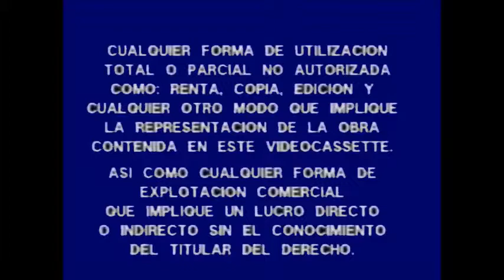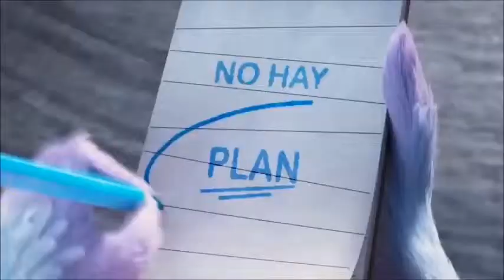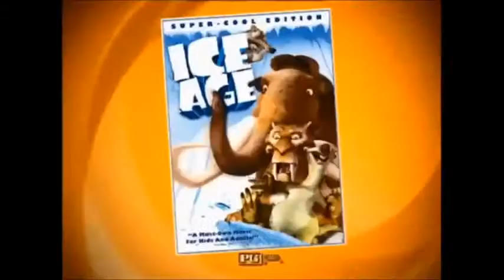FRANCORAPTOR2018 VHS COMO ENTRENAR a TU DRAGON 3